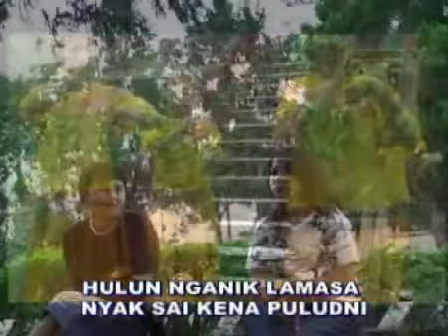KUTUMPUHAN - UMI NADIA - REMIX LAMPUNG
VOKAL: UMI NADIA
REMIX LAMPUNG